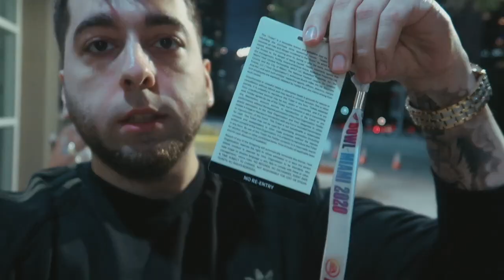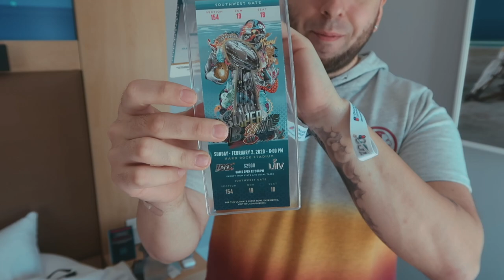SPENDING A DAY WITH RUSSELL WILSON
Welcome to my official Super Bowl 54 experience! I hope you guys enjoy this vlog! This Super Bowl featured Patrick Mahomes and the Kansas City chiefs!

My Superbowl vlog!